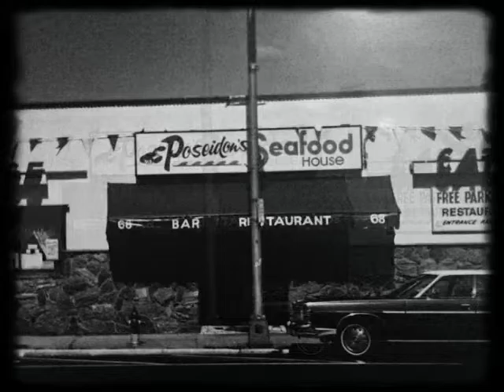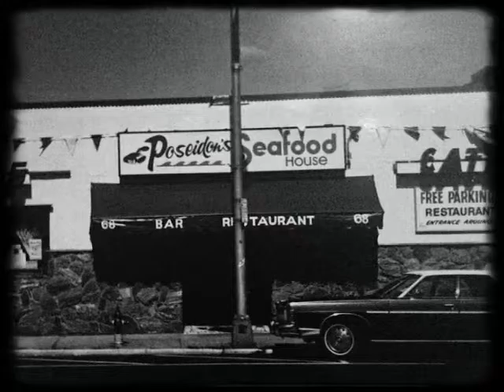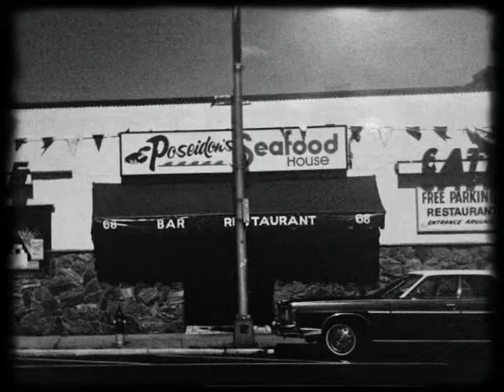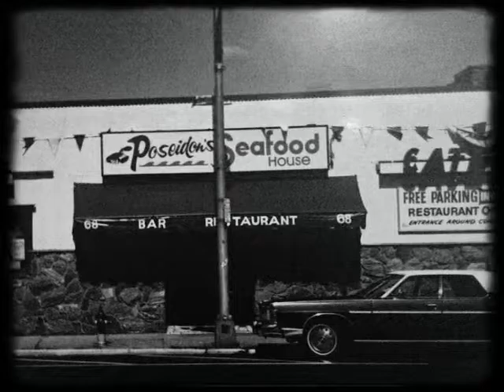DESIRE OF FILM-DADDY KOOL KOW-ALBUM JUNGLE GRAVITY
2015-ALBUM JUNGLE GRAVITY